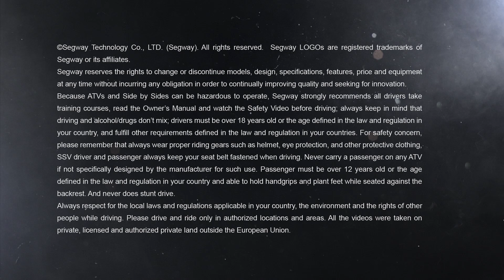Segway Snarler ATV Video